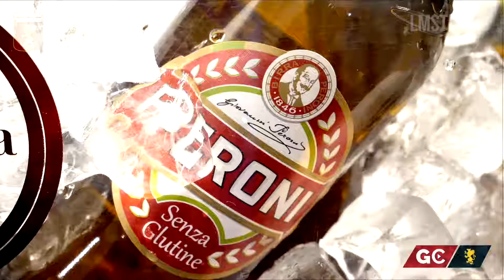SHOWREEL 2018: Genoa addicted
Breve showreel con alcuni lavori svolti in qualità di Official Video Agency per il Genoa Cfc.
Produzione: LMStudios